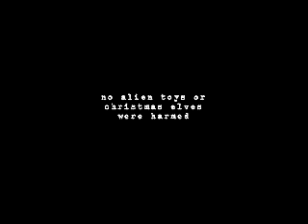Isabellas pixie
Isabella Rose McGill, my niece, opening a much anticipated Christmas Present from her Pop-pop.